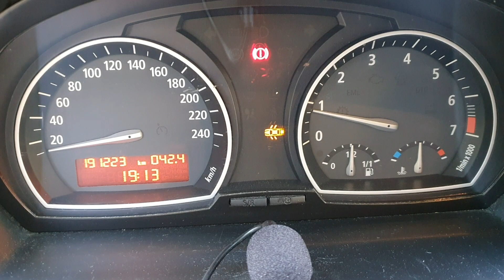BMW X3 E83 how to replace spark plugs and ignition coils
BMW X3 E83, E46, E90 replace plugs and ignition coils
Engine N46B20B shaking
Resolv the on-board engine light